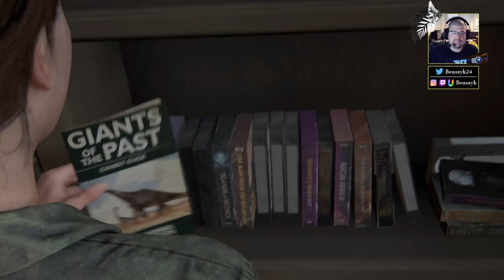THE LAST OF US PART II - EP.3 : FAIS PAS ÇA